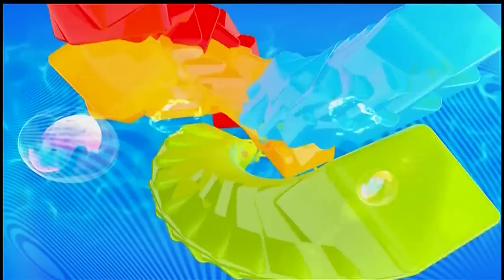Zapping - 27 de Enero de 2015.